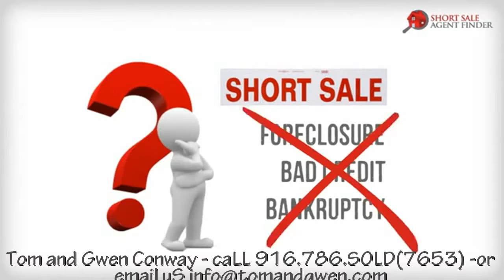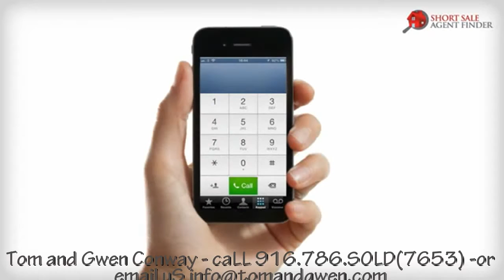Folsom Short Sale Real Estate Videos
Short Sale House Hunter Sacramento Ca,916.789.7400,Granite Bay,California,95746,Short Sale Homes Rocklin California,Lincoln Ca Real Estate Short Sale,El Dorado County Short Sale Realtor